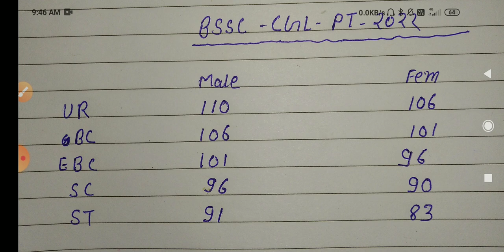bssc cgl pre cut-off 2022 / bssc cgl pt cut-off 2022 / bssc cgl cut-off / sachivaalay sahayk cut-off